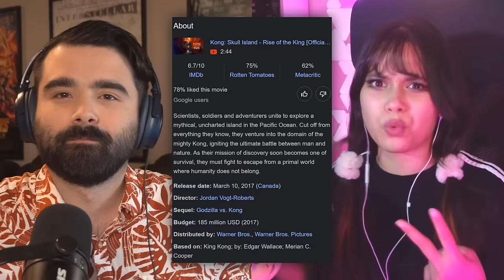KONG: SKULL ISLAND MOVIE REACTION! Kong Vs. Skull Crawler is INSANITY! First Time Watching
KONG: MOVIE REACTION! Today I'll be watching a film she has never seen before Kong: Skull Island released in 2017 for the first time. Watch the ENTIRE Movie with us?

Scientists, soldiers and adventurers unite to explore a mythical, uncharted island in the Pacific Ocean. Cut off from everything they know, they venture into the domain of the mighty Kong, igniting the ultimate battle between man and nature. As their mission of discovery soon becomes one of survival, they must fight to escape from a primal world where humanity does not belong.

FULL-LENGTH & EARLY ACCESS to ALL VIDEOS, NO WATERMARKED VIDEOS, SPECIAL REQUESTS, Videos with NO ADS! Thank you to those that choose to support me, so I can continue these videos!

HUGE Thanks to Patreons for making these videos possible!

*Feel free to use this reaction in any compilation but with credit*